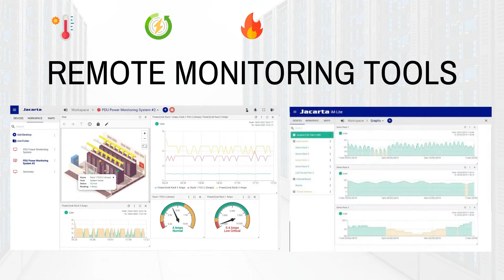Jacarta Data Centre Monitoring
Jacarta is a Global Supplier of Remote Monitoring Devices and Sensors for Data Centres, Server Rooms, Smart Cities & Buildings, Retail, Storage, Medical, Pharmaceutical, and Many Other Critical Environments

In situations where rooms are unmanned for any length of time, environmental and power problems can, if left unattended, result in significant downtime and cost.